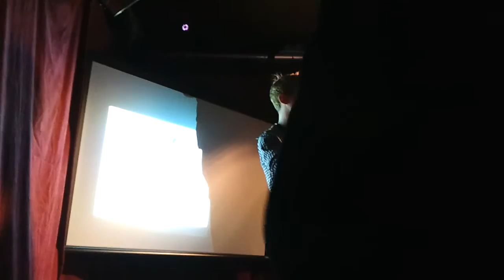Gordon Cummings at the first ever Museums Showoff to talk about the Fry Art Gallery Society